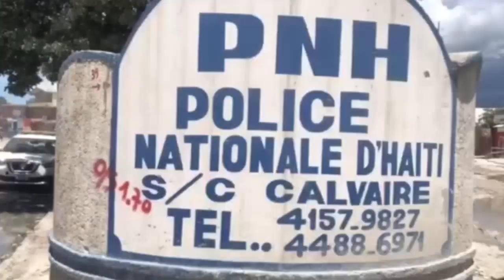Aksyon sa pase Channmas, tout moun sezi | Yo jwenn Martelly te rale zam sou Jovenel pou Ariel t PM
Aksyon sa pase sou Channmas, tout moun sezi | Yo jwenn Martelly te rale sam sou JoMo pou Ariel t PM